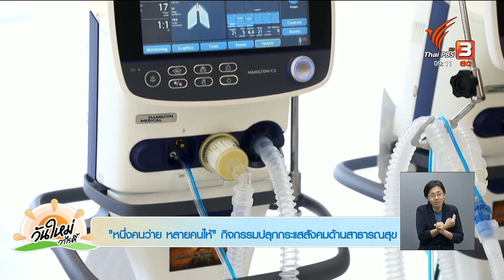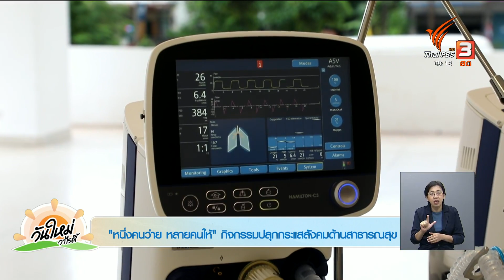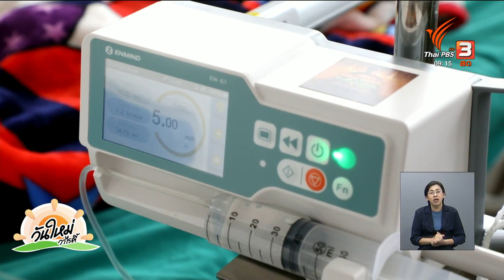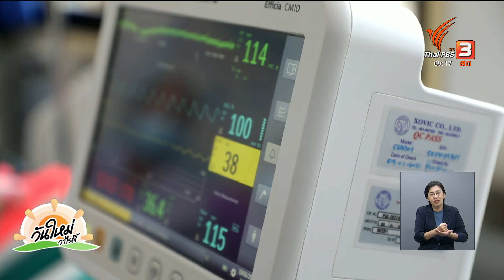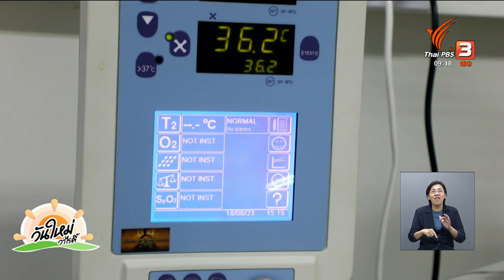"หนึ่งคนว่าย หลายคนให้" กิจกรรมปลุกกระแสสังคมด้านสาธารณสุข | คุยกันวันใหม่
โครงการ "ONE MAN AND THE RIVER หนึ่งคนว่าย หลายคนให้" เป็นอีกหนึ่งกิจกรรมที่ปลุกกระแสสังคม โดยเฉพาะด้านสาธารณสุข เพื่อระดมทุนจัดหาอุปกรณ์การแพทย์ และเพื่อเชื่อมความสัมพันธ์ไทย - ลาว ด้วยพลังศรัทธาแห่งการ "ให้" สำหรับโรงพยาบาลนครพนม (ฝั่งไทย) และโรงพยาบาลแขวงคำม่วน (ฝั่งลาว)